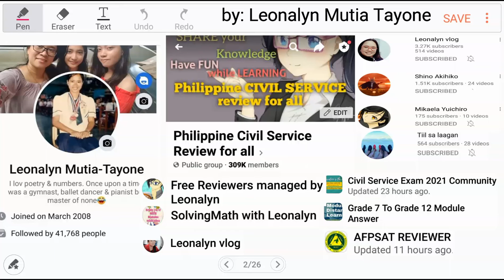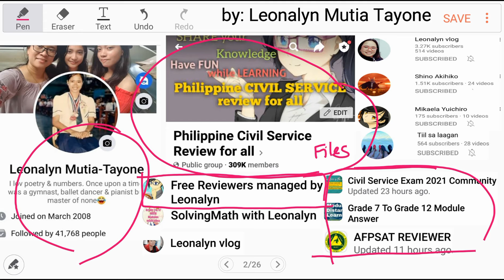A to H compared according to age and speed | preceding statements, which of the following is true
A to H are persons compared according to their age and the speed at which they finish a
certain job. A is older than B and faster than C. D is younger than E, older than H, and slower
than F. G is older than H, younger than C, slower than H, and faster than F. H is older than A and Slower than C. Based on the preceding statements, which of the following is true?
a. H is older than B and faster than A
b. G is older than E and slower than A
c. D is the eldest and slowest
d. C is younger than D and faster than H
e. A is the second oldest and the third fastest